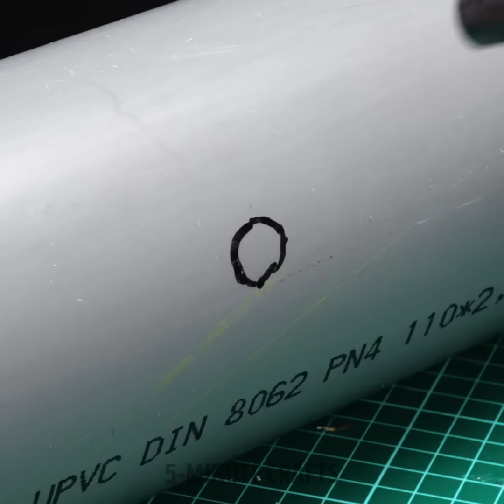Pro-Level Hints: Repair Tricks to Make Life Easier